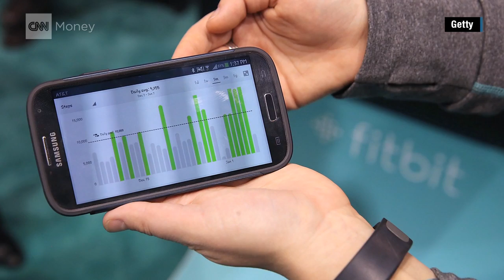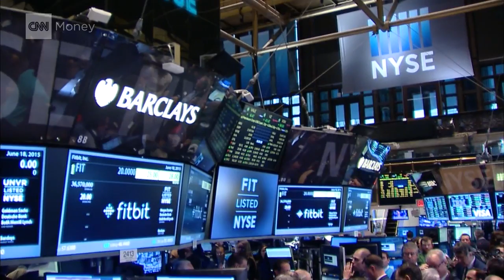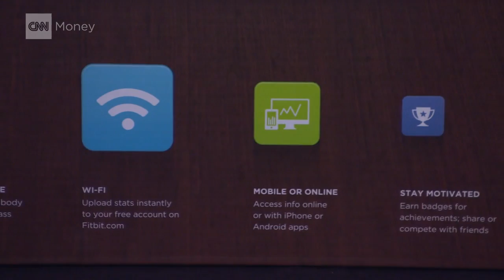Fitbit CEO: 'We're the clear leader'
James Park, CEO and co-founder of Fitbit, says the company's mission is really broad and sees growth reach beyond fitness into more health-related issues.